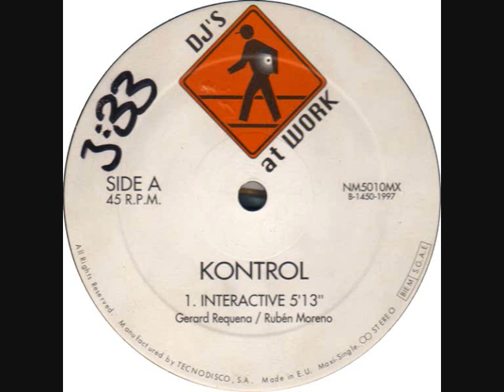Kontrol - Interactive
[Makina]